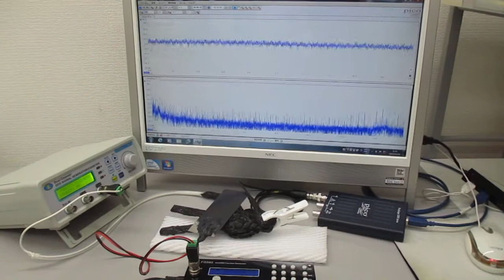オリジナル超音波システムの非線形スイープ発振制御実験